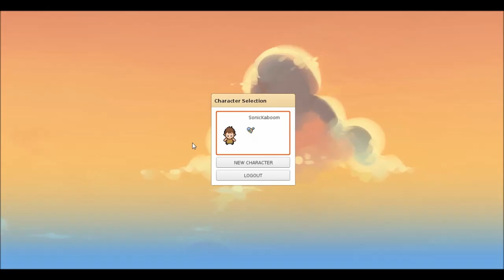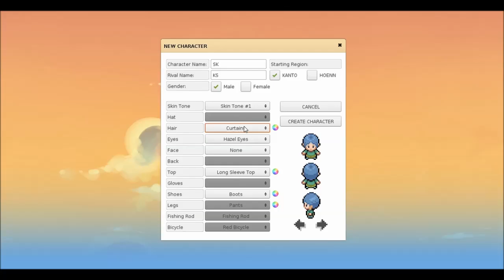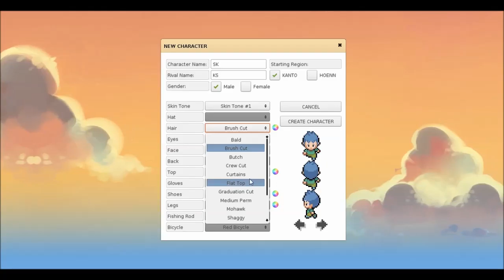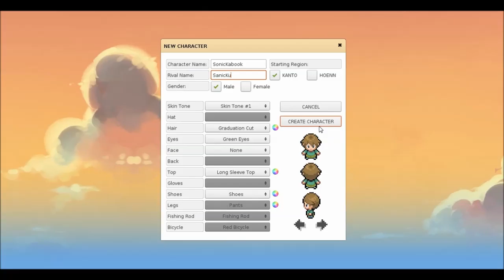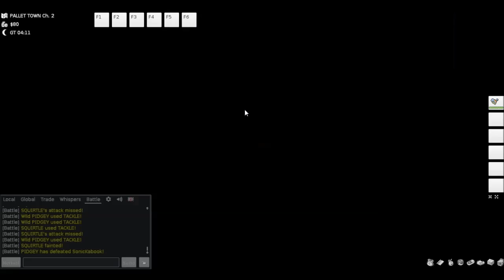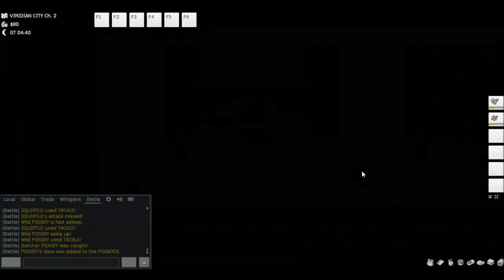PokeMMO | THE MISLEAD ADVENTURES OF SONICKABOOK | (1)